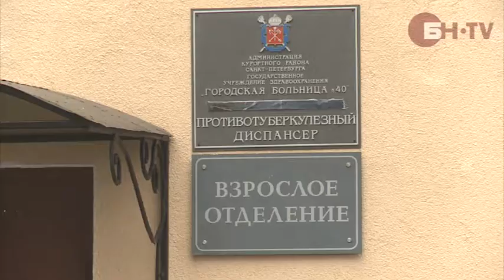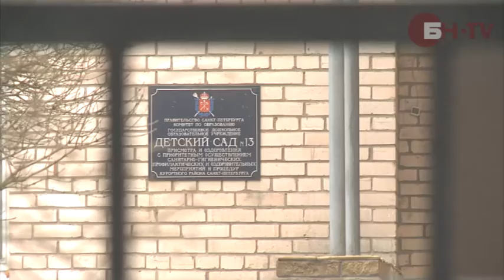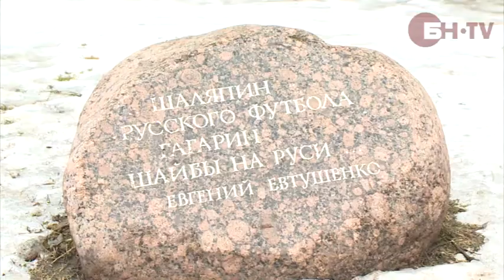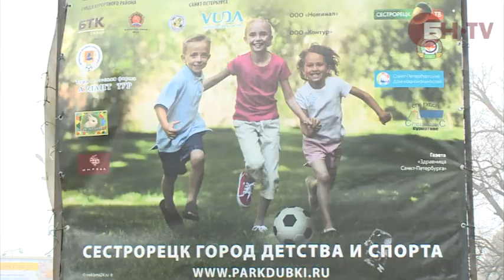Сестрорецк: пешком до курорта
Сестрорецк известен своими санаториями, пансионатами, прекрасным парком. Местные жители считают его одним из самых удобных для жизни пригородов Петербурга. Насколько комфортно жить в Сестрорецке -- в репортаже БН-TV.